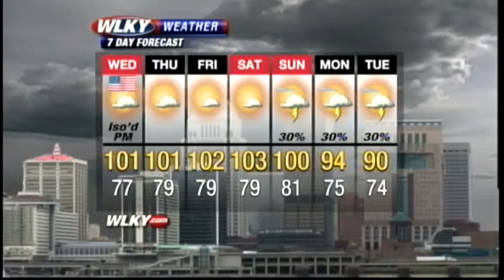Tuesday Afternoon Webcast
WLKY's Matt Milosevich has your Tuesday afternoon forecast.